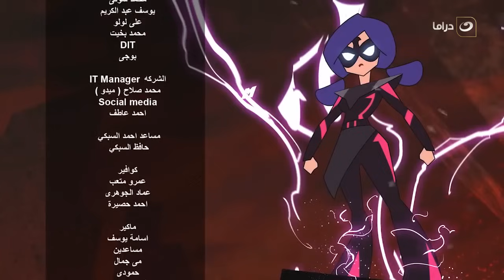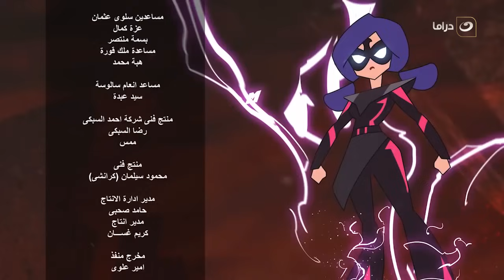Super Miro series - Episode 20 | سوبر ميرو - الحلقة العشرون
مسلسل سوبر ميرو  تدور قصة المسلسل (أميرة طفطف) مسئولة سوشيال ميديا في موقع (الخبر اﻷكيد)، تعاني من والدها الذي يعاملها مثل اﻷطفال، ومن تعنت مدرائها في العمل، وتحاول البحث عن مكامن قوتها الخاصة، فيساعدها صديقها على امتلاك قدرات خارقة.
المسلسل بطولة : ايمي سمير غانم , سمير غانم , حمدي الميرغني , محمد ثروت , إنعام سالوسة
إخراج : وليد الحلفاوي تأليف : محمد المحمدي , أحمد محيي